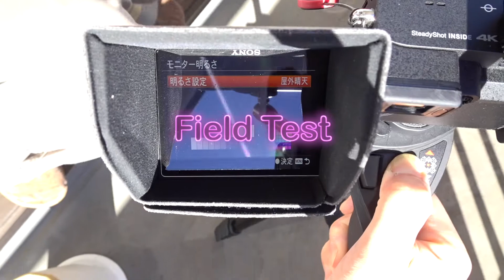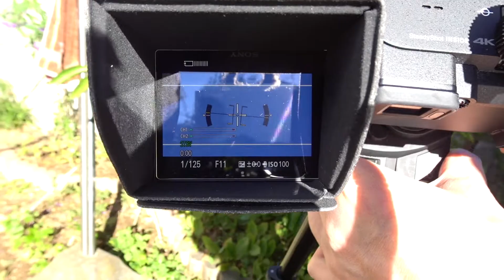SmallRig Sunhood for SONY 3206 | LCD Hood or Matte Box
SmallRig Sunhood (LCD Hood) for SONY 3206, Unbox and Field Test.
Attached to SONY ZV-1 and SONY A7C.
Is it useful for matte box for ZV-1?

日除けのためのLCDフードを試してみた。
レンズフードのないZV-1用のマットボックスとして使えるかも？

Gear : SmallRig Sunhood for SONY #3206 =
Camera : SONY VLOGCAM ZV-1 =
Camera : SONY ILCE-7C (A7C) =